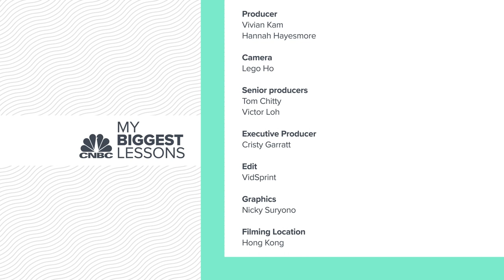What is ‘JJ DID TIE BUCKLE?’ Marine veteran shares how it helps him find the best talent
What is “JJ DID TIE BUCKLE?”

It’s an acronym for the 14 leadership traits of the U.S. Marine Corps, and it helps Ray Lawler, the Asia-Pacific CEO for real estate investor Hines, find the best talent with the right values.

“We can always hire folks with a great business acumen or a wonderful resume or the technical skills, but I have found that the best people possess these traits and qualities,” the veteran told CNBC.

Watch the video above to find out what the acronym stands for, and his other leadership lessons.